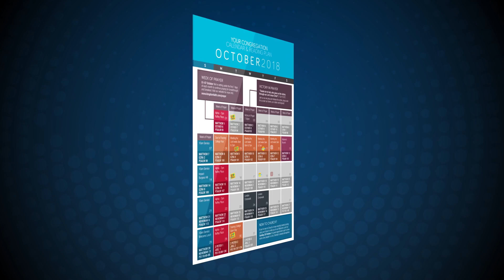Church Life Highlights - 30 September 2018